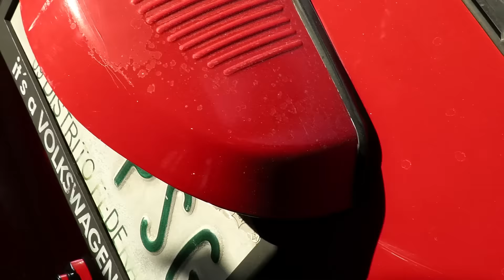MI NOVIA ME REGALO ESTOS RINES PARA EL VOCHO!!❤️🎉😱😱 | De Tocho Morocho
Qué onda banda vochera! bienvenidos sean todos ustedes a este nuevo vídeo!!

Amigos pues así es, el vocho va estrenar rines jeje, vamos a darle un  cambio completo y en este vídeo  estaremos hablando un poco de lo que tengo pensado hacerle entrando el año, espero les guste y sean parte de mi proyecto.. Saludos a toda la banda De Tocho Morocho!